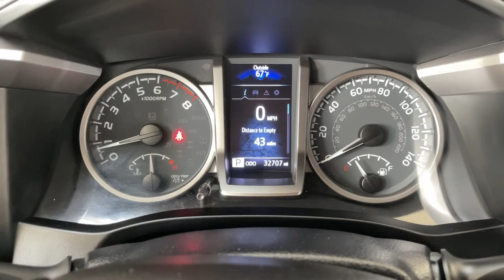2021 TOYOTA TRUCK TACOMA_2WD Pasadena, Arcadia, Monrovia, Los Angeles, Alhambra, CA T23899A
SUPER WHITE Used 2021 TOYOTA TRUCK TACOMA_2WD SR5 L/B available in Pasadena, California at Toyota Pasadena. Servicing the Arcadia, Monrovia, Los Angeles, Alhambra, CA area.

Toyota Pasadena
3600 E. Foothill Boulevard

Delivers 24 Highway MPG and 19 City MPG! Dealer Certified Pre-Owned. This TOYOTA TRUCK TACOMA 2WD boasts a Regular Unleaded V-6 3.5 L/211 engine powering this Automatic transmission. Wi-Fi Connect with up to 2GB within Mobile Hotspot Internet Access Variable Intermittent Wipers Vanity w/Driver And Passenger Auxiliary Mirror.* This TOYOTA TRUCK TACOMA 2WD Features the Following Options *Trip Computer Transmission: 6-Speed Automatic -inc: electronically controlled w/intelligence Transmission w/Oil Cooler Trailer Wiring Harness Toyota Safety Sense P (TSS-P) Tailgate Rear Cargo Access Steel Spare Wheel Solid Axle Rear Suspension w/Leaf Springs Single Stainless Steel Exhaust Side Impact Beams.* Stop By Today *Test drive this must-see must-drive must-own beauty today at Toyota Pasadena 3600 E. Foothill Blvd Pasadena CA 91107.